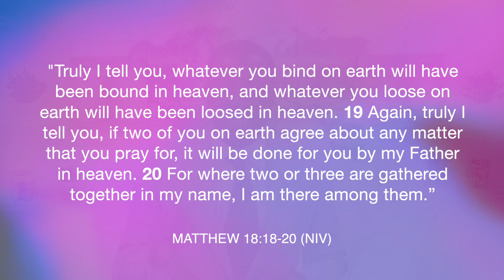Prayer for Doors To Open in your Life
Prayer and Devotion - Dr. Kazumba Charles